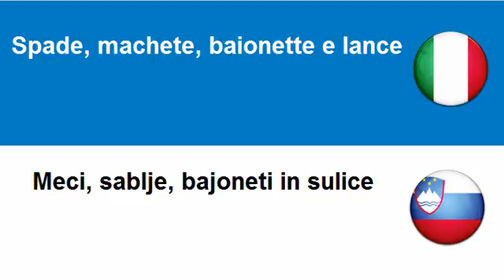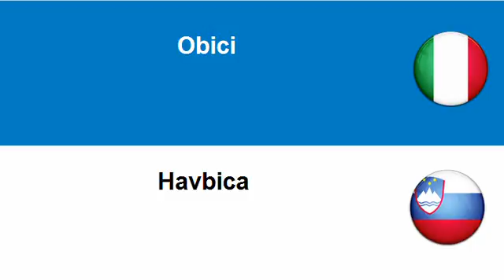Imparare lo Sloveno = Armi varie